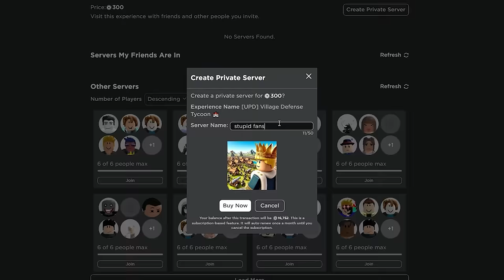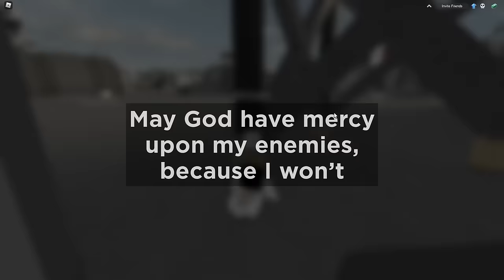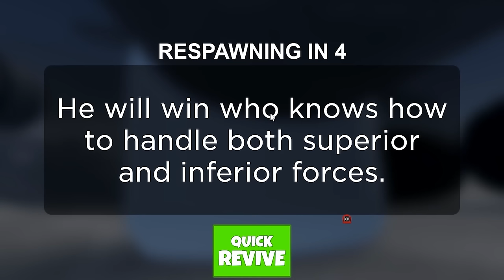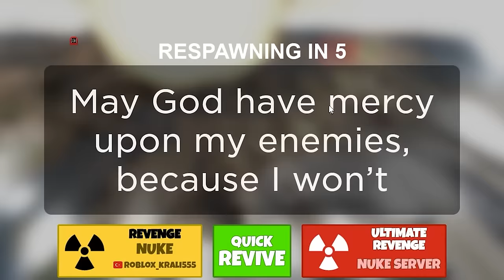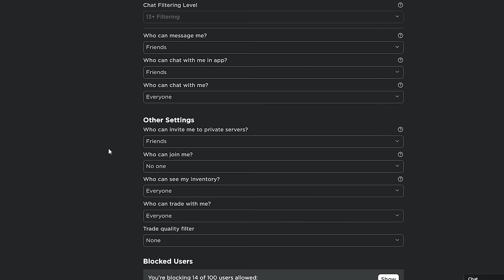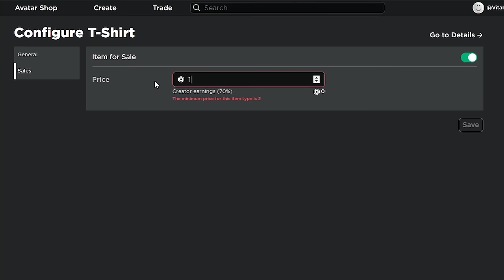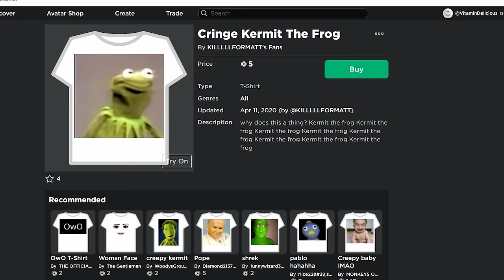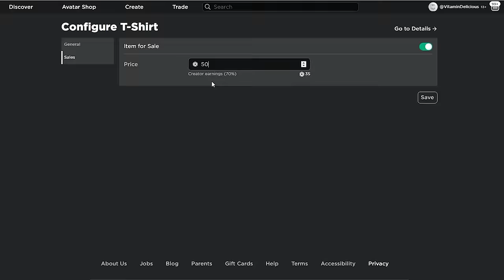Roblox Village Defense Tycoon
It's Roblox Village Defense Tycoon. And I'm a murderer! I basically took over the peaceful homelands of the goblins, built a home, some cannons, and hired some mercenaries to kill every goblin. They're all innocent with no weapons walking to their grandmas house for cookies. But I murdered them for profit